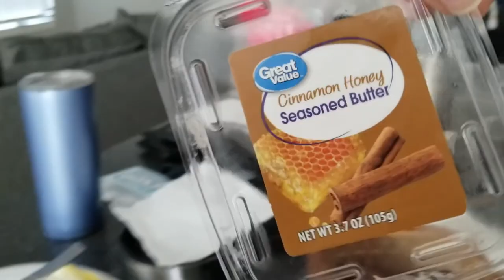Urban exploring during a pandemic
We are on a journey to change our eating habits to a better healthier lifestyle. We love the outdoors and anytime we can find something exciting to do while social distancing at this moment. Biking and fishing has been our go to for now.  Enjoy!